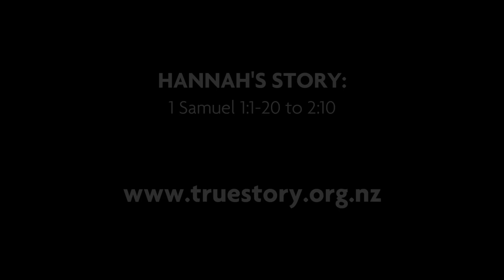BULLIED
Have you ever been bullied, hassled or picked on? Do you feel like you're different or that you just don't fit in? If you have, this TRUE STORY is for you. We hope you find it encouraging.